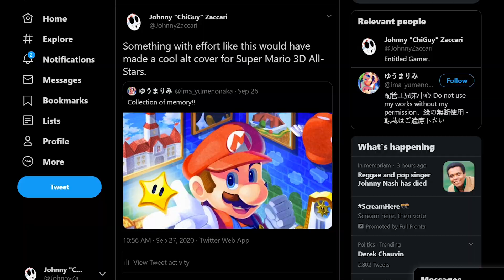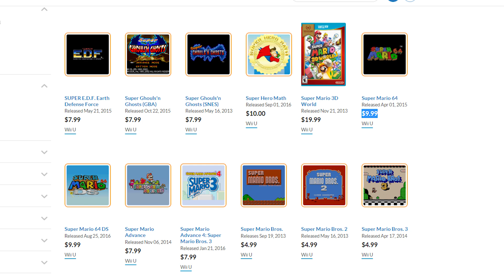Super Mario 3D All-Stars Collection Rant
After taking a look at each of the games in the Super Mario 3D All-Stars Collection individually, today, I want to give my thoughts on the package as a whole.